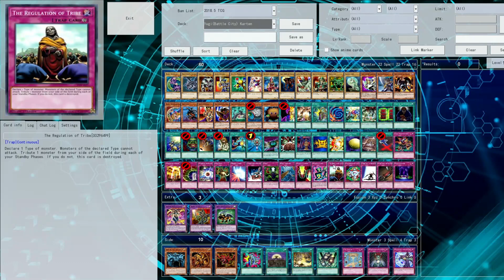Yami Yugi (BC) - Anime Duell Deckbau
Beim Anime Duell Deckbau erstellen wir für einen Anime Charakter ein Deck aus den Karten die er benutzt hat. Nähere Informationen hierzu findet ihr im Regelvideo.
Der heutige Duellant ist wieder mal Yami Yugi. Doch dieses mal nicht der aus dem Königreich der Duellanten sondern aus Battle City. Viele neue Karten bereichern sein Deck. Darunter  starke Fusionen und Slifer der Himmelsdrache.

Spiel: ➤ YuGiOh Pro Percy

Produzent  ➤ Bennet